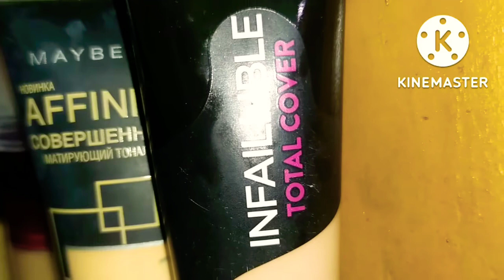ছোট ড্রেসিং টেবিলটা গুছালাম।Myvanitytour